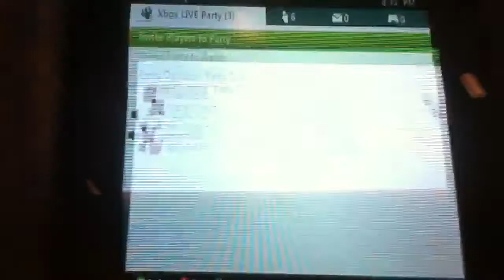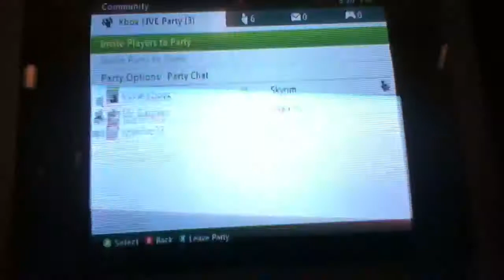Jakes a loner and has no friends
Jakes got talent